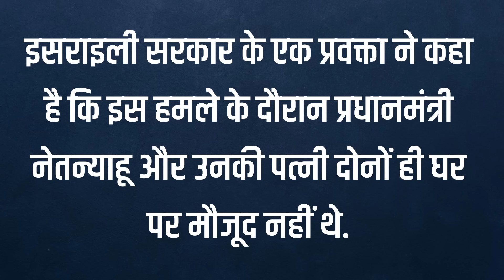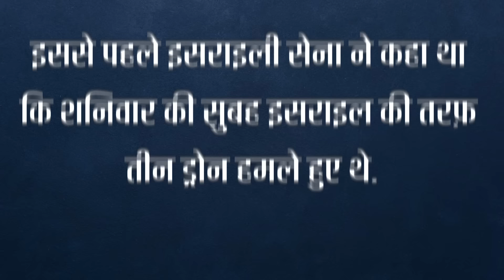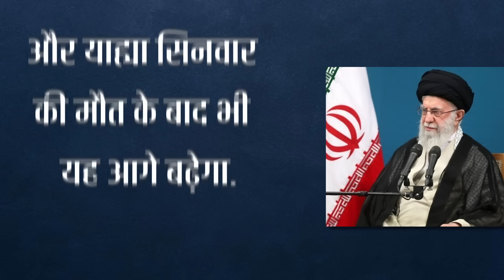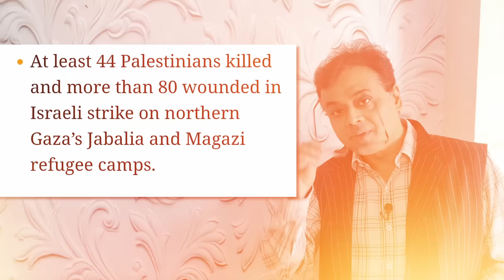नेतन्याहू का घर बना हिजबुल्लाह का निशाना! बाल-बाल बचे नेतन्याहू ईरानी सुप्रीम लीडर:जिंदा रहेगा हमास!